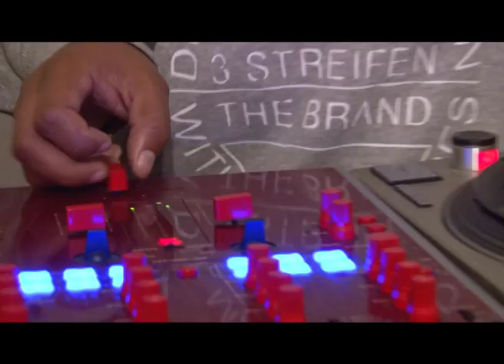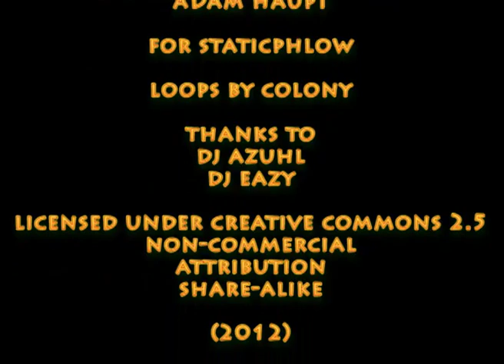DJ Eazy: in the Beginning... .wmv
DJ Eazy actually started out as a rapper, who caught the attention of Brasse vannie Kaap's Mr Fat after Eazy won a radio competition for aspiring MCs. Before long, Eazy was a regular at The Base and joined Prophets of da City on trips to their gigs. Inspired by DJ Ready's deck-wrecking skills, Eazy went all out to pursue his path as a DJ and hasn't looked back since...